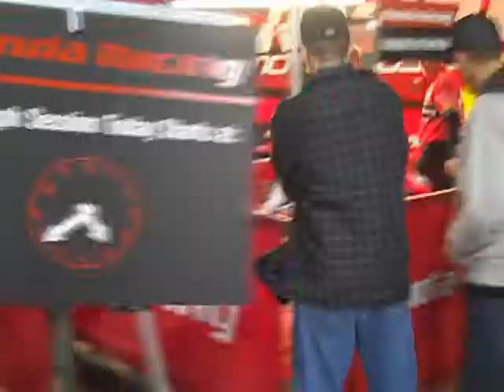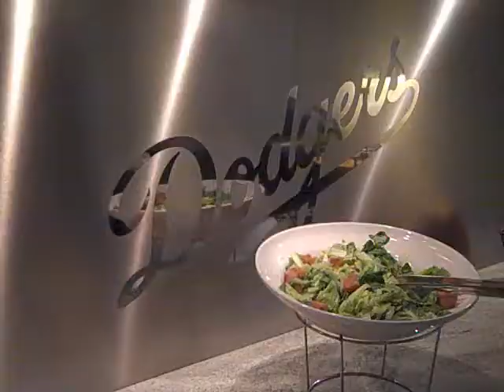RM Rides: Motorcycle Adventure Ride - Long Way to L.A., DAY 4 - Supercross!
A group of guys from Rocky Mountain ATV/MC decided to do an adventure ride from Utah to the Los Angeles Supercross. Why wait for Spring to ride? Day 4, January 22nd 2011 going to supercross at LA Dodger's stadium.  We rode our KLR 650, KTM 950 and 990 adventure. Here is some video of Day 4.  one of the best races ever!  Check out RockyMountainATV/MC.com to get ready for your next ride!